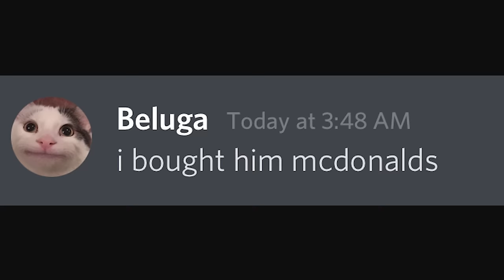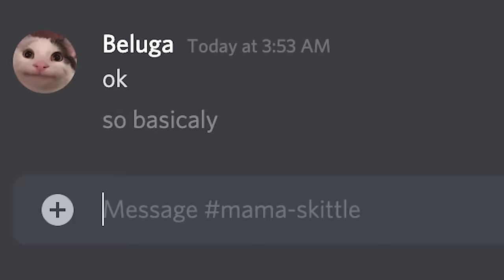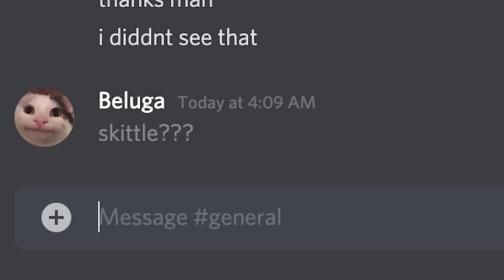when a Friend owes you $5.00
It does not end well.